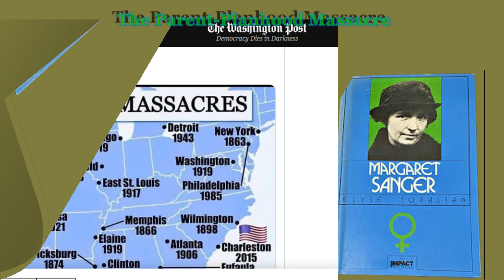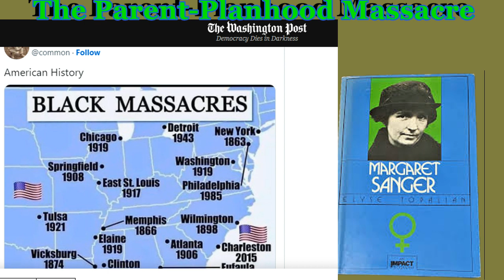MANY HISTORICAL MASSACRE'S ON JAKE AND THE ONES GOING ON TODAY